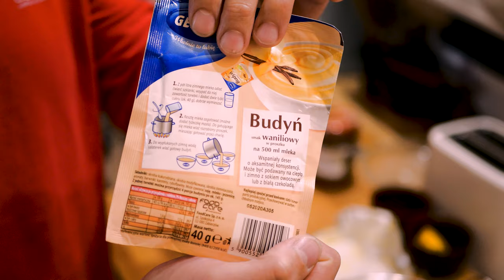Jak ugotować budyń poprawnie w 4K :-D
Film ma charakter zabawny :-P